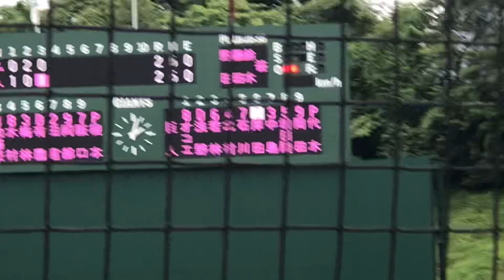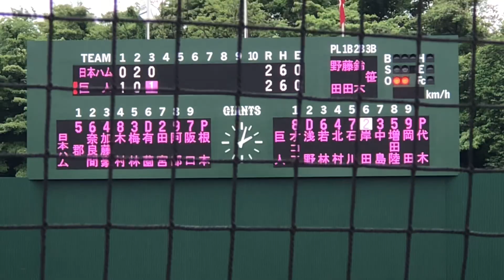【絶好調】石川慎吾 (巨人) 2軍で打撃絶好調！1軍昇格も間近か！？